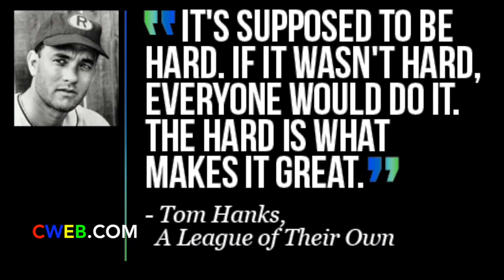Tom Hanks Actor Celebrates 60th Birthday on July 9 Exclusive Video - CWEB.com